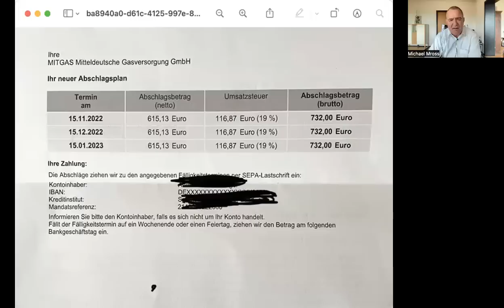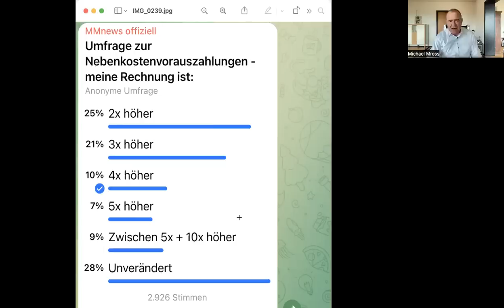Nebenkosten: Das Schlimmste kommt noch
Millionen Menschen erleben in diesen Wochen einen Schock, wenn sie ihre neue Nebenkosten-Rechnung erhalten. Viele sind verzweifelt. Was tun?